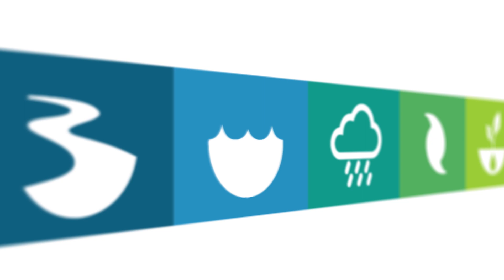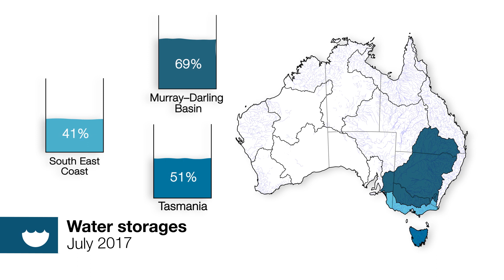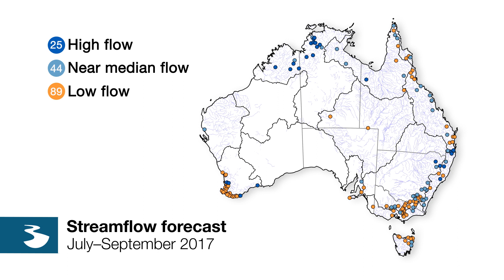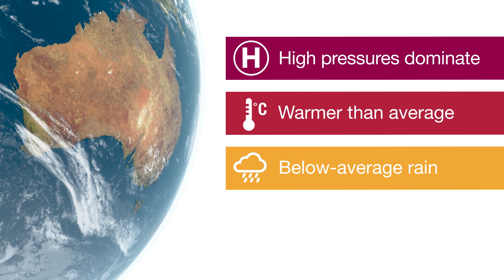Climate and Water Outlook, August–October 2017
The end-of-month Climate and Water Outlook video covers rainfall, streamflow and temperature for the next three months. It includes a wrap-up of recent conditions and a look at which drivers are influencing the climate.
The next video will be available 31 August 2017.